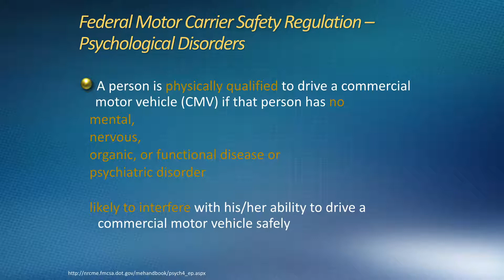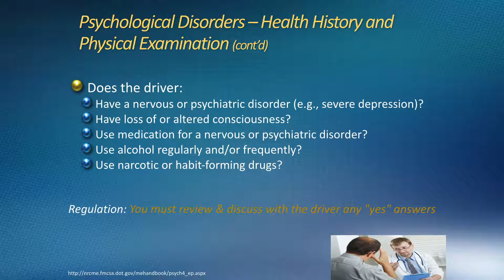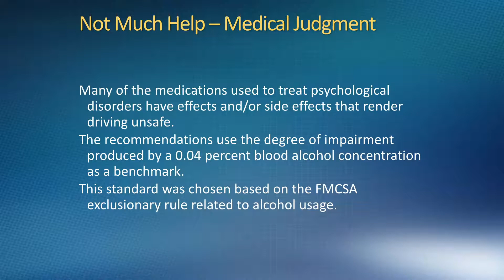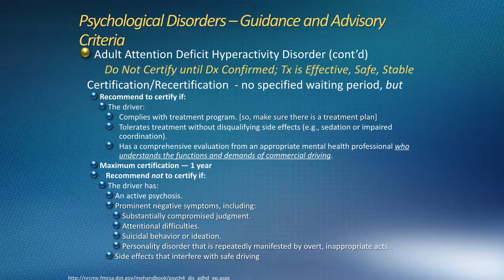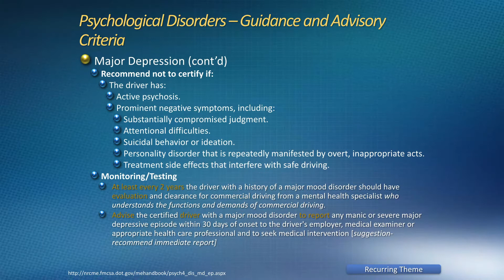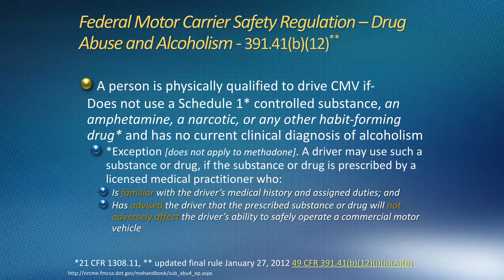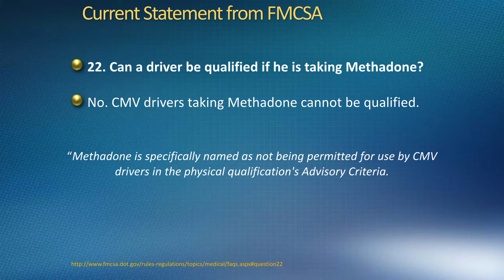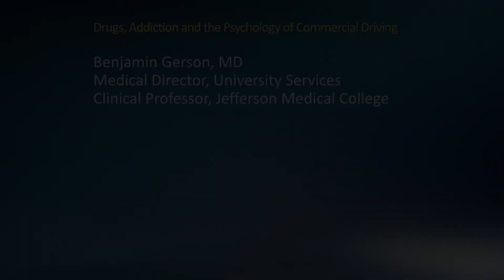FMCSA Activity 9: Drugs Addiction and the Psychology of Commercial Driving Benjamin Gerson MD